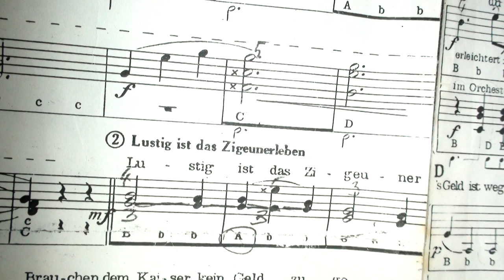Lustig Ist Das Zigeunererleben - Funny is the Gypsy Life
Traditional folk song from Lower Silesia 1842 played on a piano accordion and  a button accordion